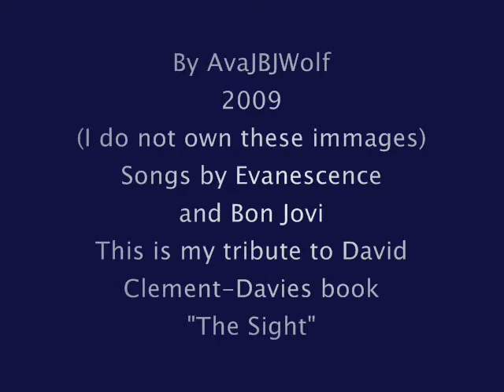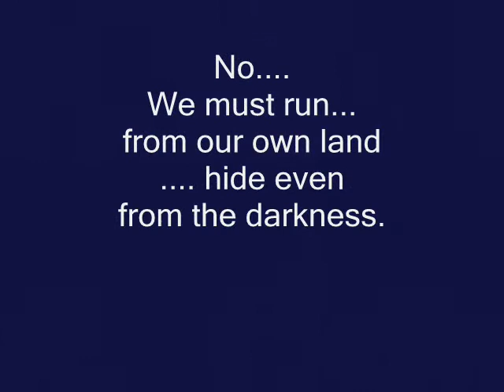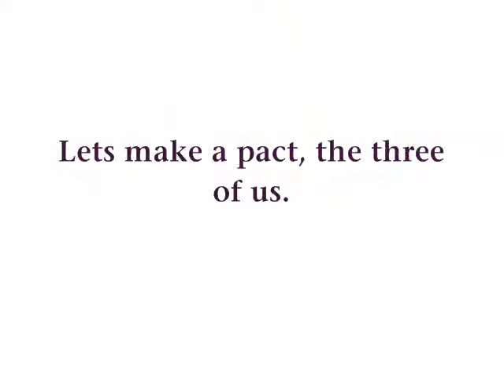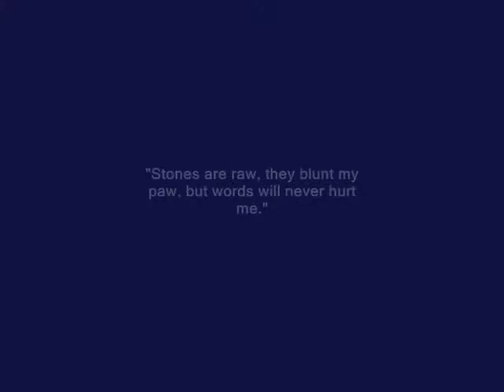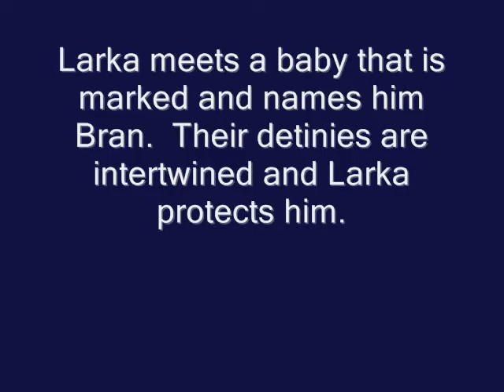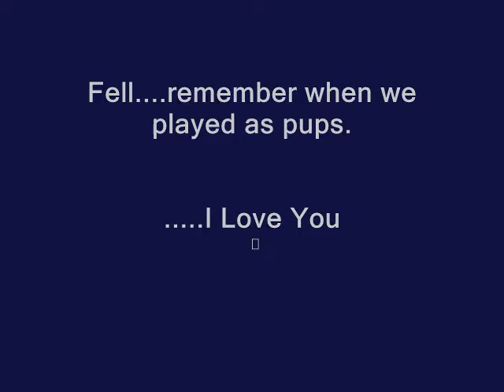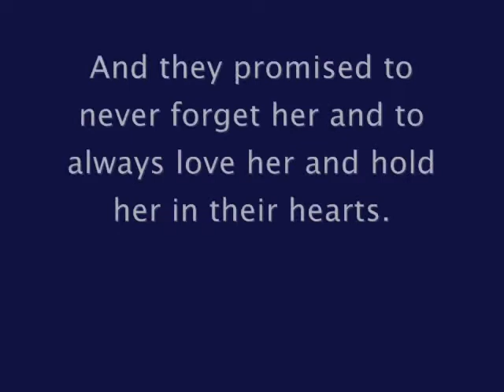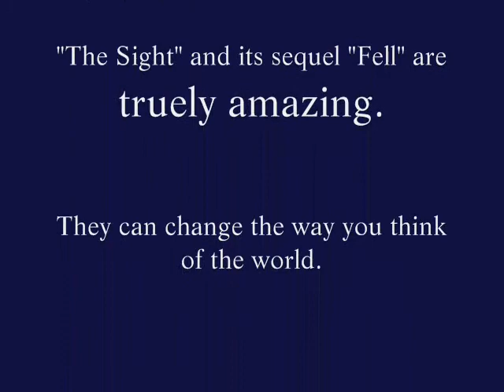WOLVES- of The Sight- Bring Me To Life/ Keep The Faith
This is for my the best book ever- The Sight.  All the pictures in this show have a meaning and a part to the story- Though you may not know their meaning unless you have read the book.  This is my tribute to my favorite book -The Sight by David Clement Davies.  Songs by Evanescence and Bon Jovi.  I hope you enjoy it!!  Wolfies!!!  The Sight!!!